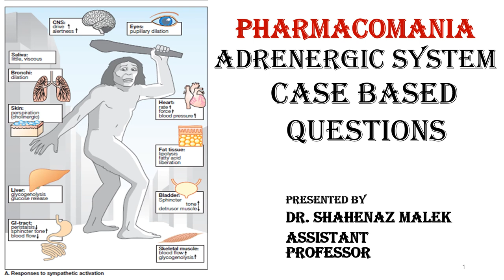Adrenergic case based question 21